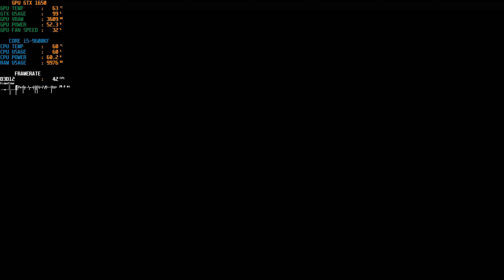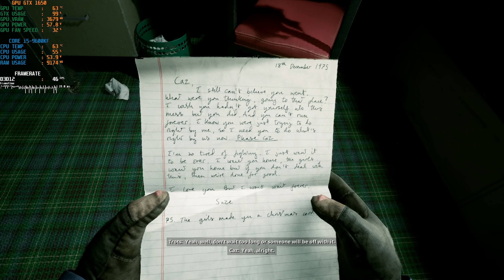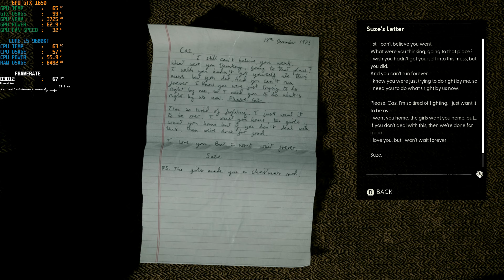Still Wakes the Deep GTX 1650 Gameplay Medium Settings AMD FSR Quality (PC Gameplay Benchmark)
Still Wakes the Deep GTX 1650 Gameplay Medium Settings AMD FSR Quality (PC Gameplay Benchmark) PC Games

GTX 1650 Gameplay Still Wakes the Deep Medium Settings AMD FSR Quality (PC Gameplay Benchmark) PC Games

Still Wakes the Deep is a horror video game developed by The Chinese Room and published by Secret Mode.

SYSTEM REQUIREMENTS
MINIMUM
Processor -   Quad-core Intel or AMD, 2.5 GHz or faster
Graphics - NVIDIA RTX 2050 / AMD RX 6000 / Intel® Arc™ A550 Graphics Card
Sound Card - DirectX compatible soundcard/Onboard chipset

RECOMMENDED
OS - Windows 10 64-Bit
Processor - Intel Core i5-11600 / Ryzen 5 5600X
Graphics - NVIDIA RTX 2070 / AMD RX 6700 XT / Intel® Arc™ A750 Graphics Card

1. CPU - i5 9600KF
2. CPU Cooler - Deepcool AG 400 Air Cooler
3. Motherboard - Asus ROG Strix Z390-E Gaming
4. Ram - 32-GB ADATA XPG 3200 Mhz
5. Graphic Card - Asus Phoenix GTX 1650
6. SSD - WD 240-GB
7. HDD - 2-TB Seagate Barracuda 7200-RPM
8. POWER Supply - 650 Watts Corsair
9. Cabinet - Deepcool Matrix 55 Mesh
10. Monitor - LG 27 Inch IPS Display